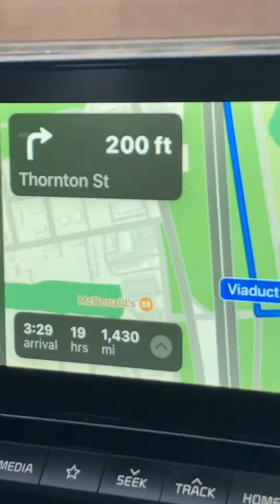Detroit to Arizona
First stop to fill up in St. Louis, MO